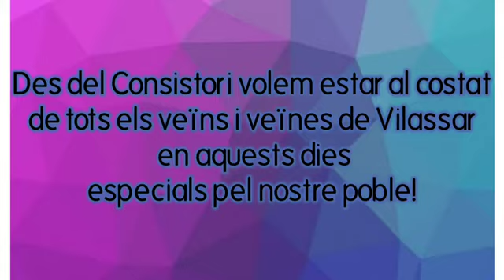El Consistori felicita la Festa Major dels Sants Màrtirs 2020.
L'alcaldessa i els regidors i regidores del Consistori feliciten la Festa Major dels Sants Màrtirs des des casa.